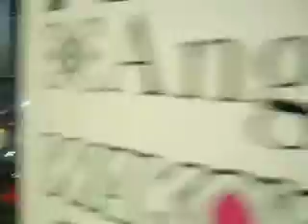東京オートサロン 展示車両 BOLD WORLD Absolute DIXCEL CIVIC その１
この映像は、１月に開催された、「東京オートサロン　２０１０」で、BOLD WORLD　ブースで展示されていた
２００９年 シーズンＳＴ－4クラスでチャンピオンとなりました
５５号車　ST-4クラス BOLD WORLD Absolute DIXCEL CIVICの動画です。

こちらはブースにチームの宣伝で使う言ったら、許可を貰えました。 BOLD WORLD 様ご協力感謝します